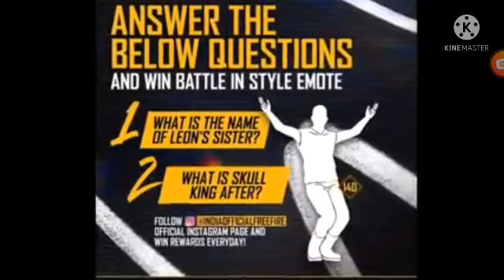naxt faded wheel free fire confirm date😱! upcoming new faded wheel!🔥 new event free fire🤩🤩?newevent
new faded wheel in free fire!upcoming faded wheel in free fire! new event free fire